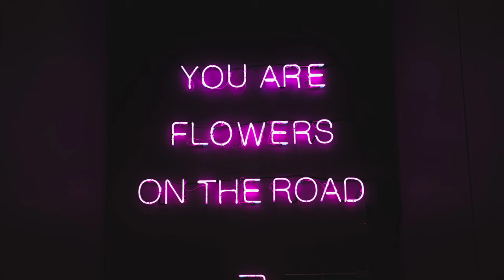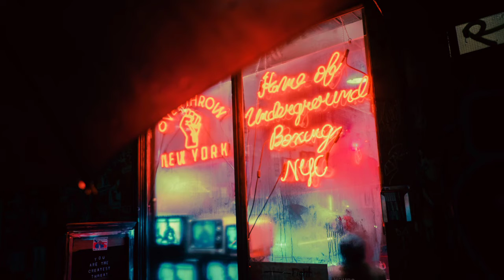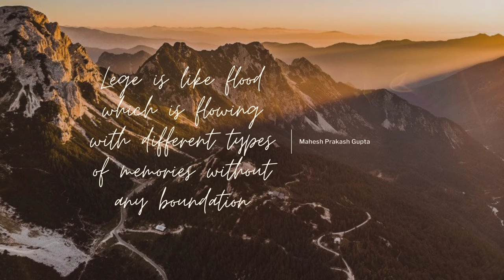Sleeping Music For Deep Sleeping | Sleep Music | Meditation Music | Loser To Leader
is very important for your heath and
                   relax mind.